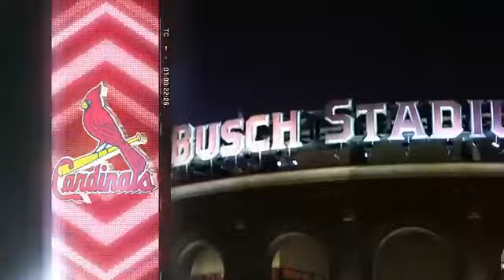CIN AT SLN - April 30, 2013